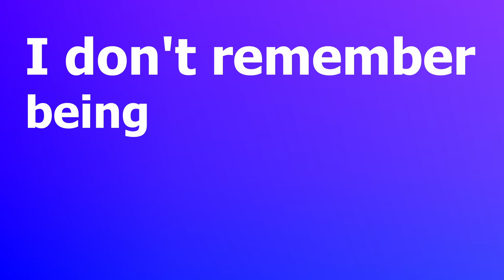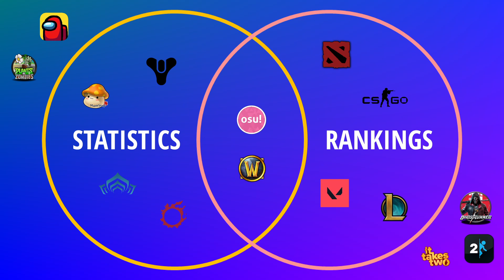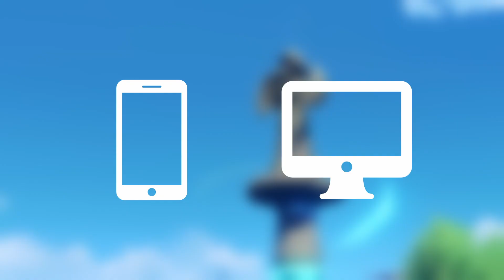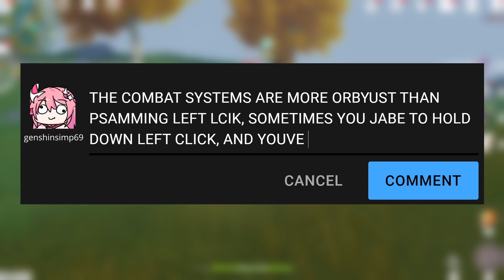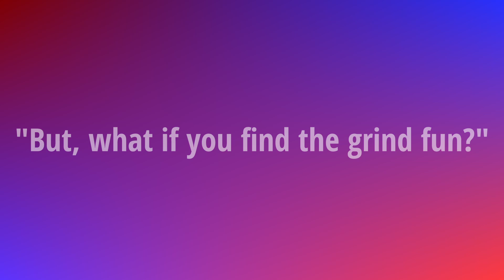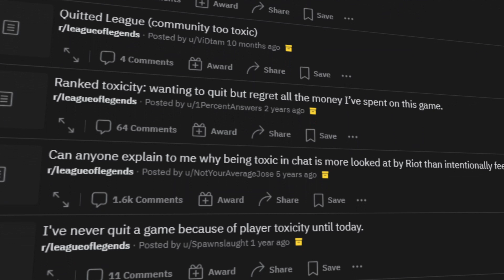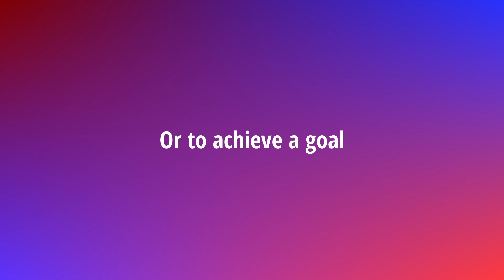Our UNHEALTHY OBSESSION with numbers in video games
REUPLOADED BECAUSE OF A RENDER GLITCH
I'm so done with having to use 110% of my time to reach goals that are probably 200 times less important than my future.